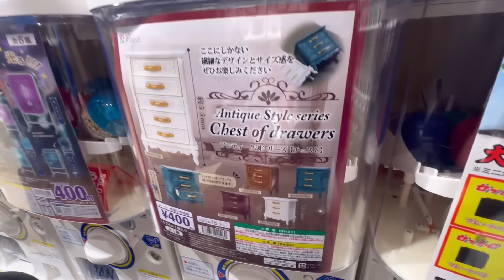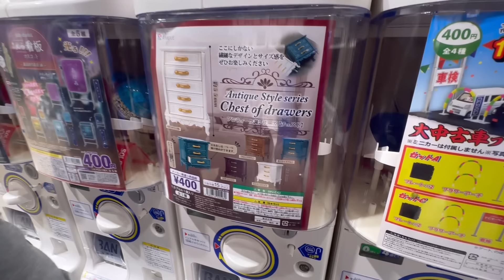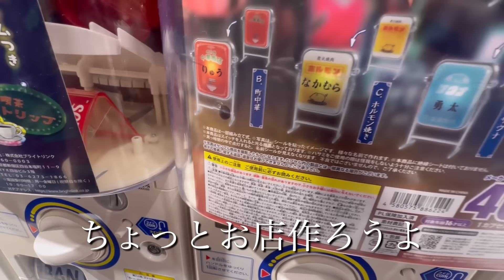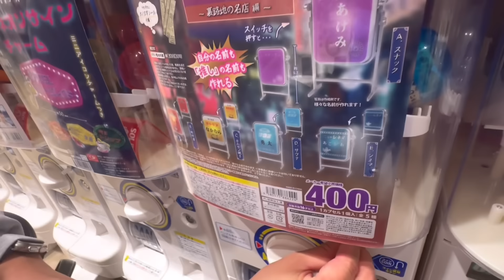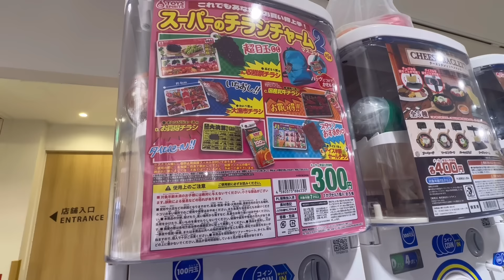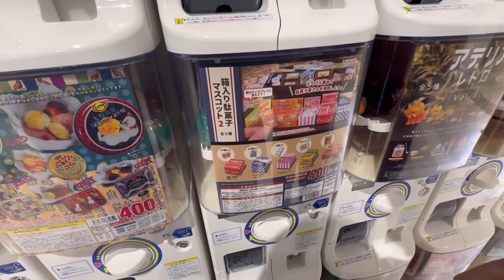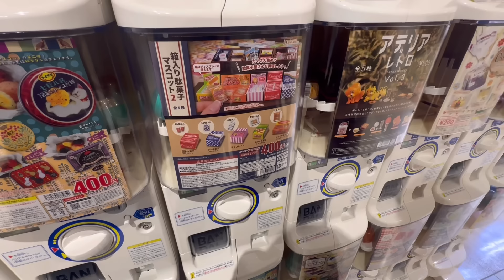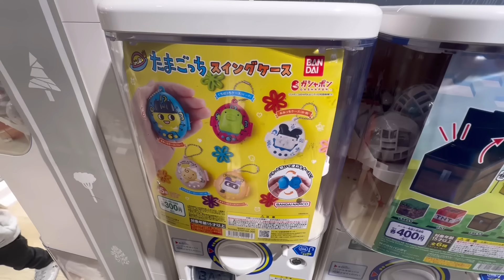【ガチャ活】ガチャガチャの森で25連！たまごっちケースに何入れる？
シチュエーション有り！ガチャガチャの森 天保山マーケットプレイス店で回してきました。皆さんならたまごっちケースの使い道、どうする？悩める商品を回してしまいました。

今回まわしたガチャガチャ
・アンティーク調シリーズ【チェスト】
・看板マスコット〜裏路地の名店〜
・スーパーのチラシチャーム2
・箱入り駄菓子マスコット2
・たまごっちスイングケース

今回まわした費用は9,400円でした